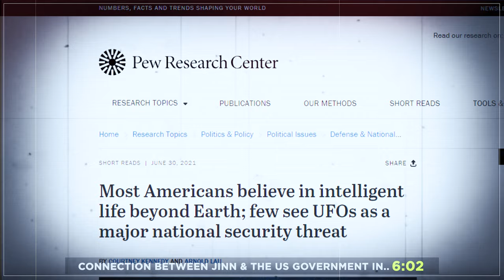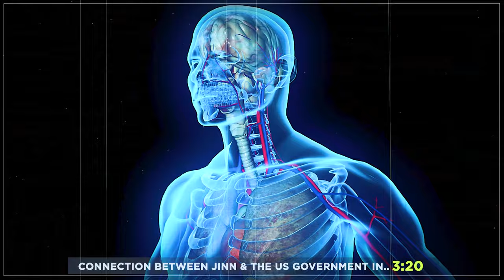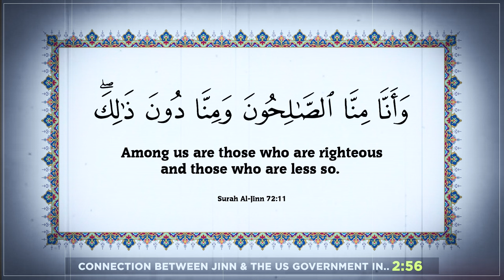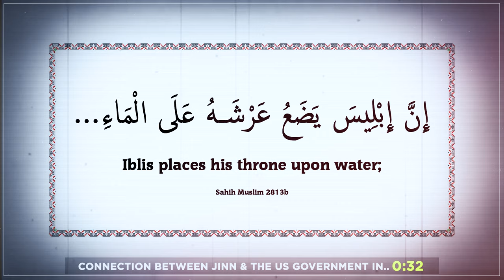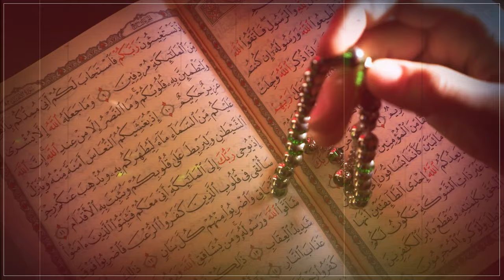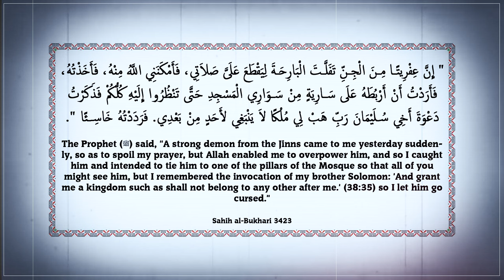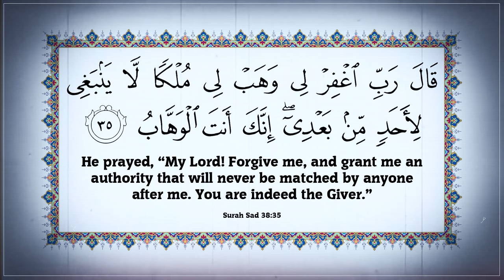TUCKER CARLSON, JOE ROGAN & MUSLIMS DISCUSS JINN TECH & UFO!